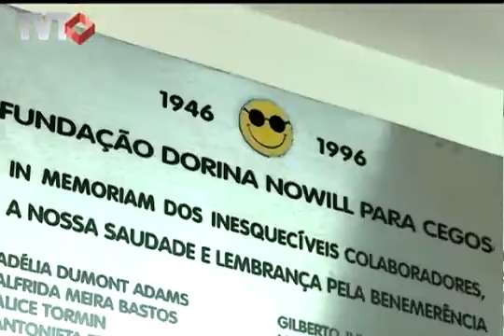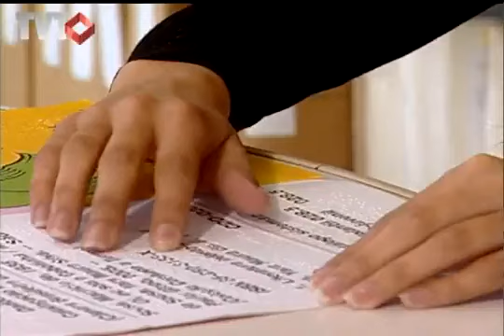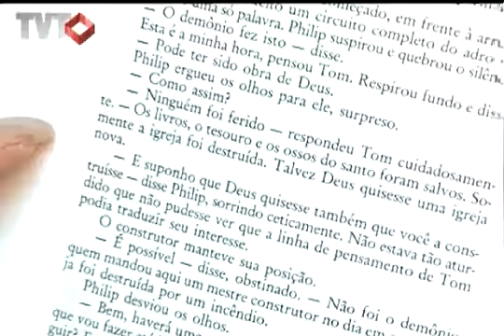Audio livro fundação DORINA - Rede TVT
Audio livros gravados volúntariamente para deficientes visuais - 09/03/2011